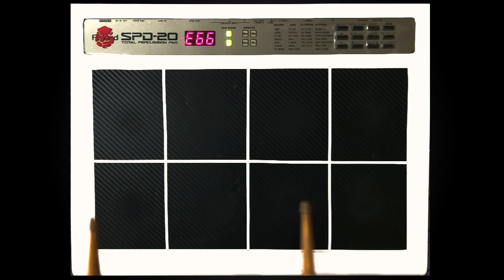दुगुन (Double) का इससे ज़बरदस्त Patch नहीं मिलेगा Spd20 Octapad Full Patch Editing